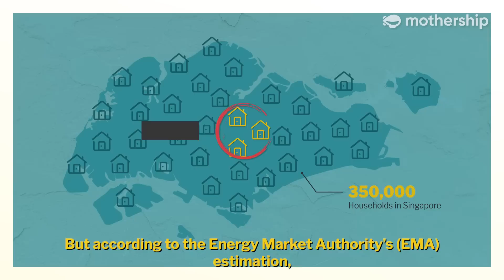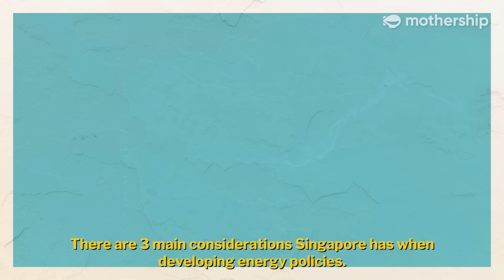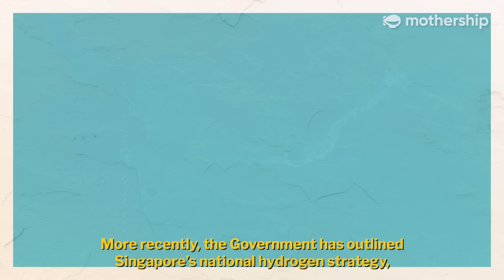Why can’t sunny Singapore be powered by solar energy alone? | MS Explains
Singapore is known to be hot and sunny, so why don't we rely more on solar energy for power? We find out.